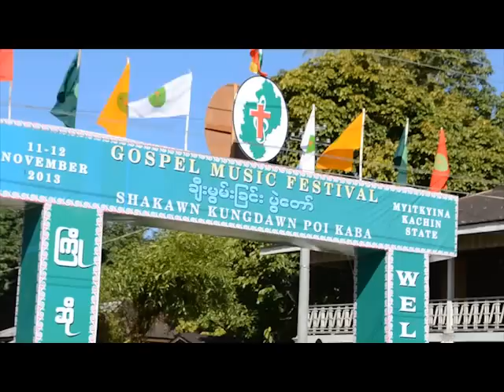GMF ဖြင္႔ပြဲ ျမစ္ၾကီးနား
Media4Christ